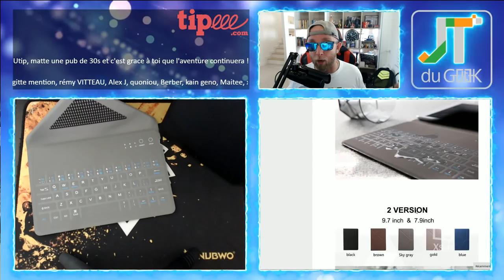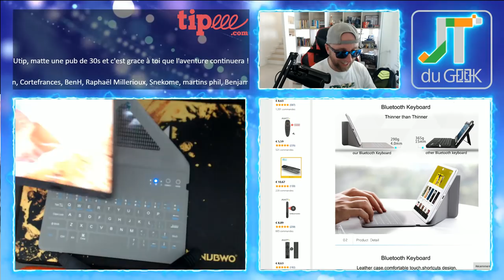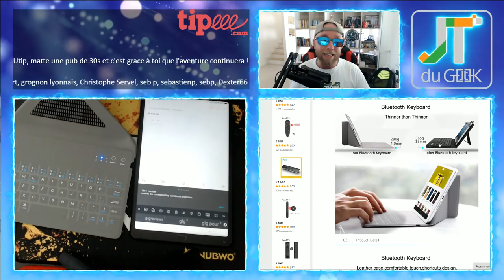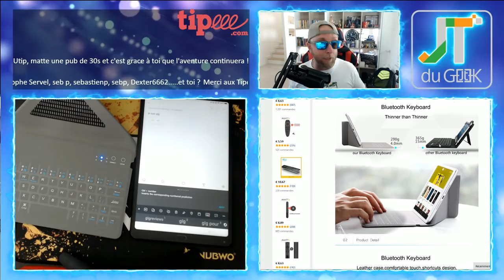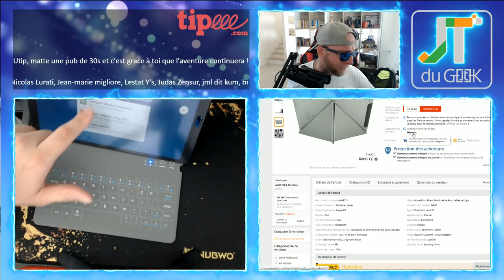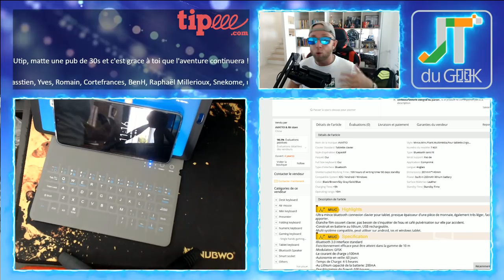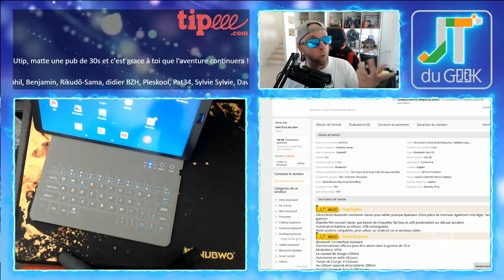Clavier Bluetooth Ultra mince IPx7 pour tablette avec support et flip cover.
Ce Clavier Bluetooth est Ultra mince et IPx7 , parfait pour votre tablette avec support et flip cover.